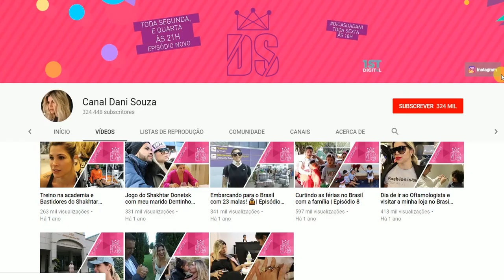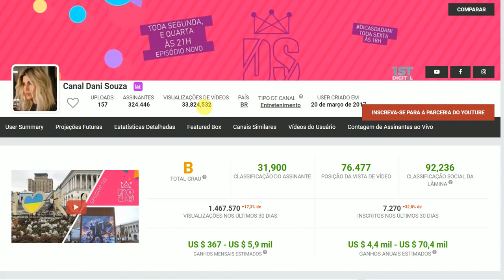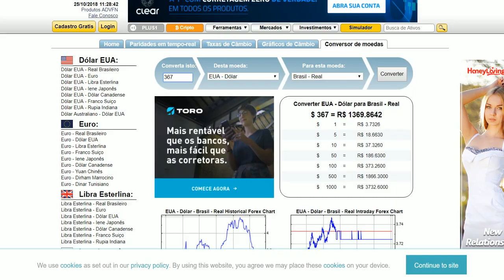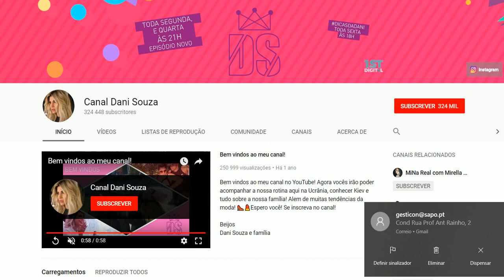QUANTO GANHA Canal Dani Souza